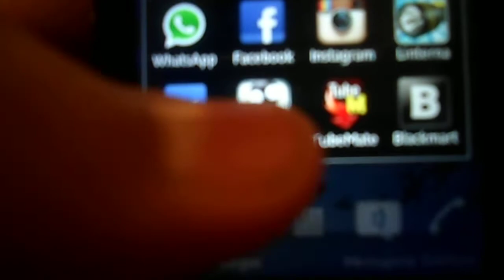Juegos android!" (line runner)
juego muy entretenido instalado en xperia u